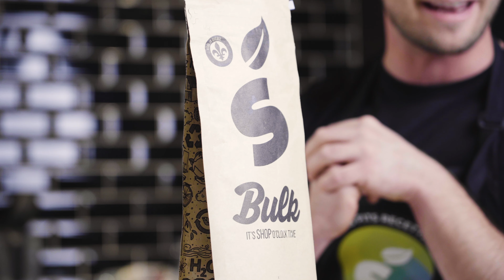LE FIT COOK: Gâteau Red Velvet Protéiné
Voici la recette du temps des fêtes que j'ai réalisée en partenariat avec Shop Santé!

LA FIT RECETTE DE DÉCEMBRE
Par Le Fit Cook

Gâteau Red Velvet Protéiné

Pour 8 portions
Ingrédients et Quantités
Ingrédients humides
2 tasses de cubes de betteraves rôties
3 oeufs
½ tasse de lait d’amande sans sucre
3 c. à soupe d’huile de coco fondue
1 c. à soupe de vanille liquide
Ingrédients secs
1 ½ tasses de farine de blé entier (ou d’avoine ou d’amande)
2 c. à soupe de cacao
1 scoop de protéine en poudre Isolate Shop Santé Saveur Gâteau de Fête
1 c. à soupe de poudre à pâte
1 pincée de sel
Garniture
250 g de fromage à la crème léger
350 g de yogourt grec nature
1 scoop de protéine en poudre Isolate Shop Santé Saveur Gâteau de Fête
½ tasse de noix de Grenoble hachées

Étapes
Mettre tous les ingrédients humides au robot-mélangeur pour obtenir une purée lisse. Verser la préparation dans un bol. Réserver.
Dans un 2e bol, mélanger tous les ingrédients secs ensemble.
Incorporer délicatement les ingrédients secs aux ingrédients humides en plusieurs temps.
Sur une plaque à pâtisserie tapissée de papier parchemin, étaler la préparation pour en faire un gros rectangle d’environ ½ pouce d’épaisseur. Enfourner à 350 pendant 12 minutes.
Pour la garniture, mélanger tous les ingrédients ensemble sauf les noix de Grenoble. Fouetter pendant 5 minutes pour obtenir un crémage blanc santé.
À la sortie du four, laisser le gâteau refroidir, avant de le diviser en 3 parties égales.
Garnir chaque partie avec le crémage et les noix de Grenoble avant de les empiler.

Truc:
Faire des betteraves rôties, c’est un jeu d’enfant! Simplement emballer les betteraves entières dans du papier aluminium et enfourner à 400 pendant 90 minutes. À la sortie du four, retirer la peau avec un petit couteau et voilà! Un ingrédient polyvalent que j’adore et qui s'intègre à 1001 recettes!

Temps de cuisson: 12 minutes

Coût par portion: 1.41$

Valeur nutritive (par portion):
Calories: 301 cal
Lipides: 16 g
Glucides: 23 g
Protéines: 21 g
Sodium: 289 mg